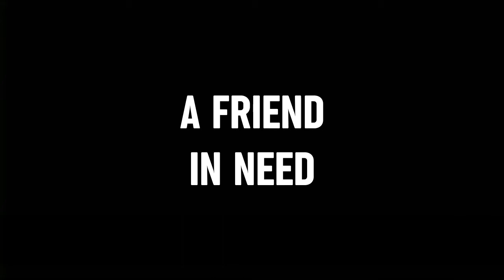'A Friend In Need' Interview with Robert Dukes "Chris Hatchett"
A behind the scenes look at 'A Friend In Need' short film 2018 with Robert Dukes who plays Chris Hatchett. Interview by Jamie Kooij.